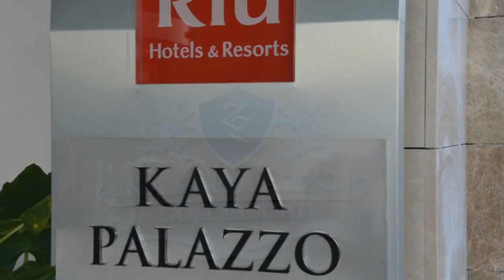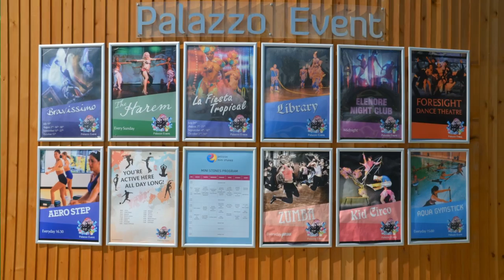video Riu Kaya Palazzo, Belek met Arke en Holland International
De Reisarchitect heeft voor de Riu Vrienden Club  een nachtje geslapen in het nieuwe Riu Kaya Palazzo in Belek en vond dit  het fijnste hotel  die hij het afgelopen jaar heeft bezocht.
Reisbureau Travel Slide Rotterdam Airport is gevestigd in de vertrekhal van de luchthaven.Hier kunt u alle hotels reserveren, bij vertrek vanaf Rotterdam betalen zij het lang parkeren